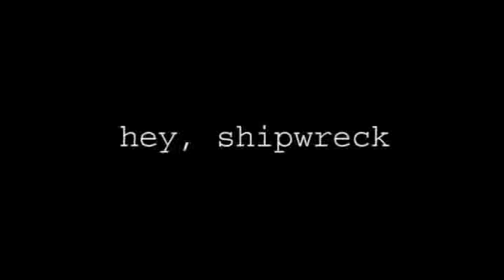Hey, Shipwreck: Episode 2-02